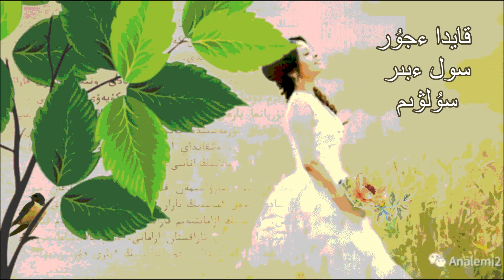Қайда жүр сол бір сұлуым, 💗قايدا ءجۇر سول ءبىر سۇلۋىم